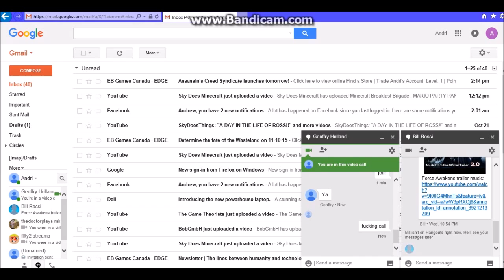minecraft server war: bombing the wolf pack! (specail vid!)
come and join the war!

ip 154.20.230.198